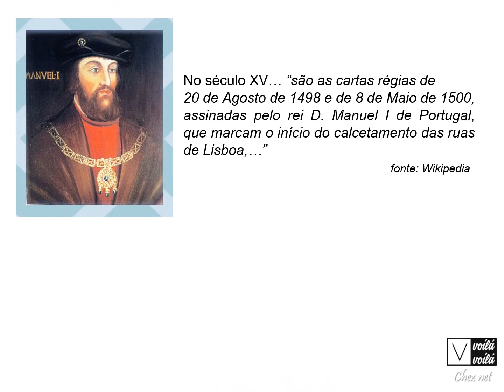Calçada Portuguesa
Em meados do século XV, as cartas régias de D. Manuel I deram início ao calcetamento das ruas de Lisboa, mas a partir do século XIX que surge a "calçada à portuguesa", um pouco diferente da sua original "calçada portuguesa" e desde então serve de revestimento a passeios e espaços públicos

Geralmente o trabalho é feito em pedras de calcário branco e negro, utilizadas para formar padrões ou mosaicos.

"A calçada portuguesa rapidamente se espalhou por todo o país e pelas colónias, subjacente a um ideal de moda e de bom gosto, tendo-se apurado o sentido artístico, que foi aliado a um conceito de funcionalidade, originando autênticas obras-primas nas zonas pedonais." (wikipedia)

Voila chez net com a arte dos calceteiros